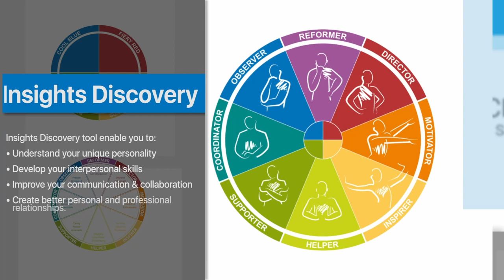Churchill Square Training promotion video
A short pop promo